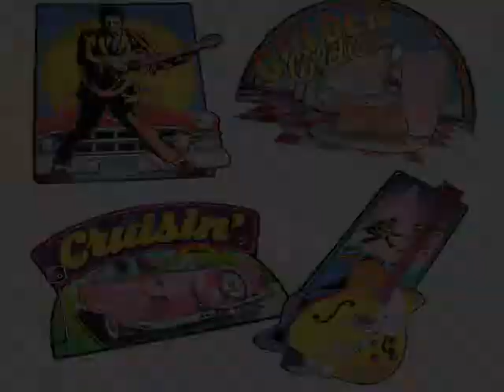Santiago Ojeda & Madera - Nathy Blue (Portugues)